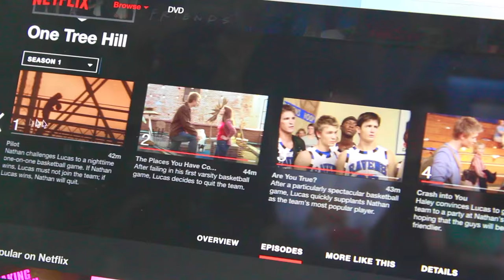Different Types of Girls on Summer Break!! |Rebecca Evans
VLOG CHANNEL↓
   YouNow:Rebeccathebeau1

   Rebecca

   I DONOT OWN MUSIC!!!